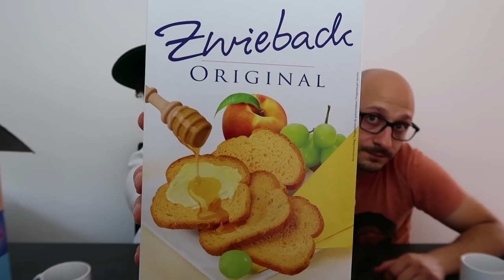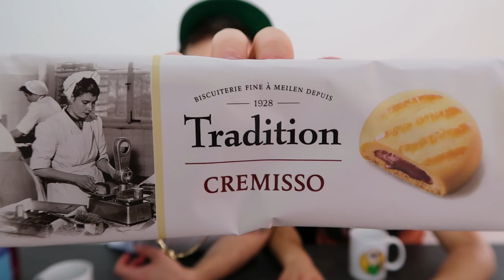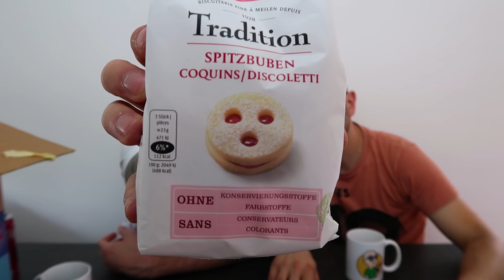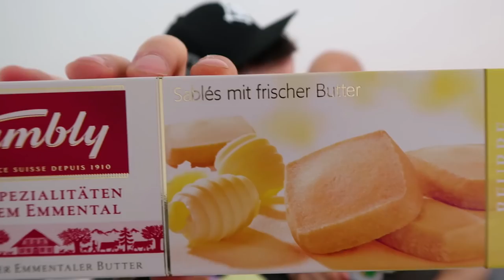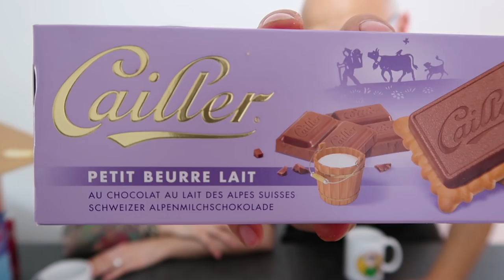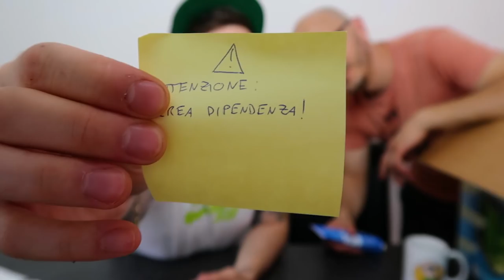Un pacco con 40 SNACK SVIZZERI! | C’È POSTA PER JUNKFULLY | s01e03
Terza puntata di C'è Posta Per Junkfully: oggi un pacco dalla Svizzera che è quasi un attentato! All'interno, infatti, ben 40 SNACK SVIZZERI!